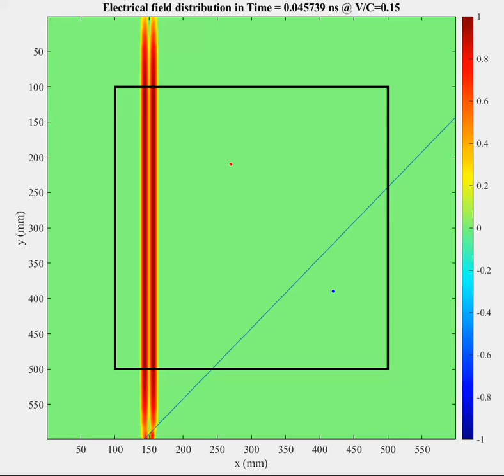Moving dielectric half-space with oblique plane wave incidence